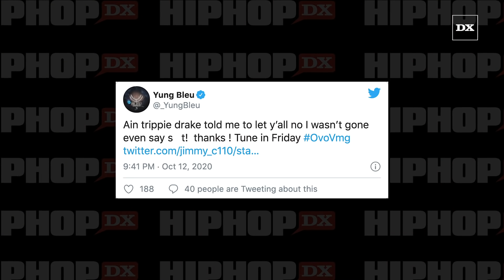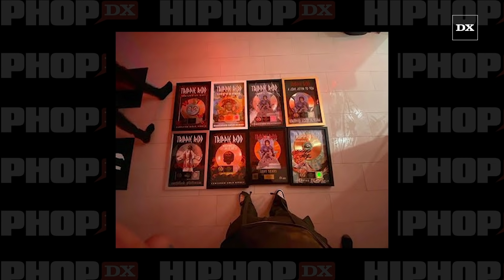Trippie Redd Flexes On Yung Bleu After Drake Comments